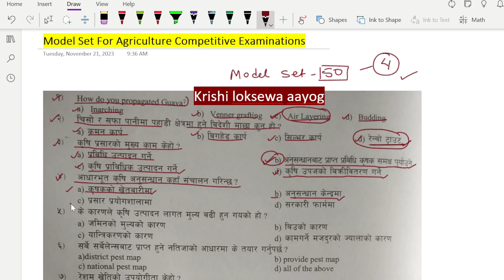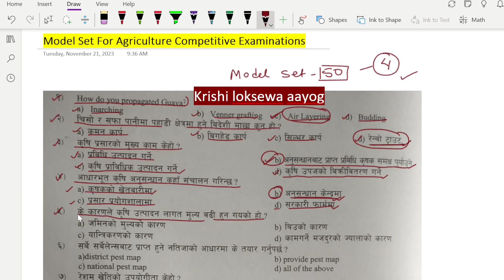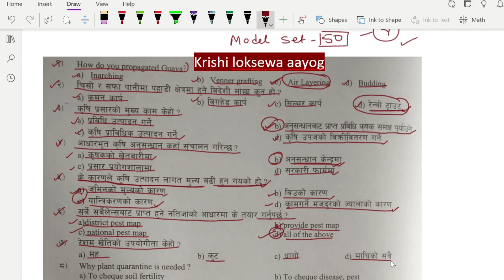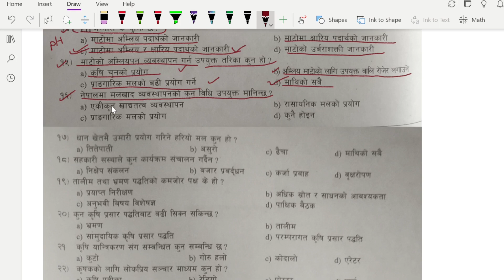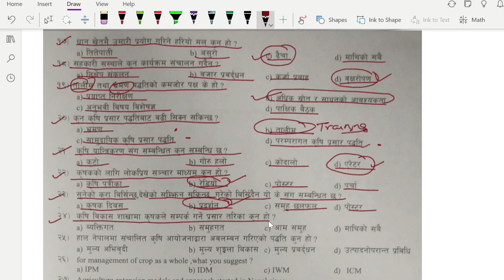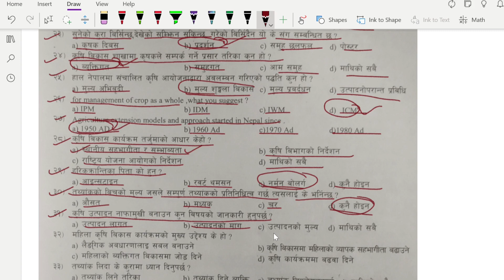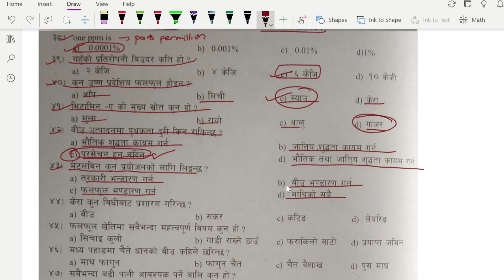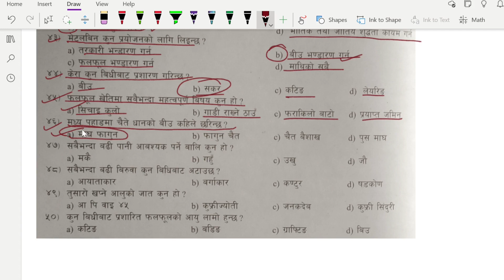Agriculture loksewa Model Set-1 | agriculture loksewa tayari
The video is all about Agriculture loksewa. This is a complete Model Set for krishi loksewa tayari in nepal. It helps in krishi loksewa aayog, Msc Ag examinations and other competitive examinations related to agriculture sector.

Watch Related Playlists (Most Promising Videos For Agriculture)

2. माटो विज्ञान (Soil Science) Lecture Series for J.T.A, Bsc Ag, Msc Ag, loksewa, NARC | 2080/2081

3. बाली संरक्षण (Plant Protection) Lecture Series for J.T.A, Bsc Ag, Msc Ag, loksewa, NARC | 2080/2081

4. krishi loksewa tayari in nepali | krishi loksewa question | agriculture loksewa question nepali | Agronomy | Horticulture | Plant Protection | 2080